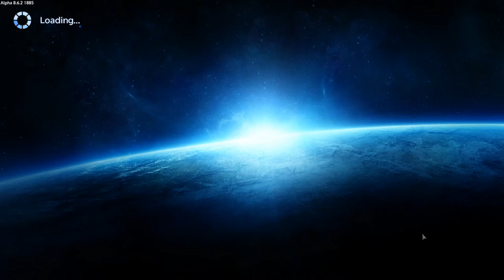Empyrion - Galactic Survival - Ultimate Ironman Season 0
Drop pod start!

Welcome to season 0 of Empyrion - Ultimate Ironman hosted by Capt. Adonis and KnowItALLDM

Official Ultimate Ironman Season 0 competitors

Rules
Last person standing.
No Respawns.
No attacking Purple named POIs unless its the mission for the week.

You can find my workshop builds here